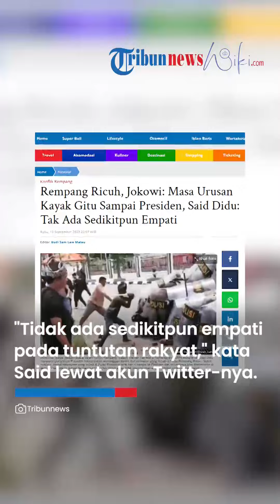Said Didu KRITIK KERAS Pernyataan Jokowi soal Kasus Rempang: Tak Ada Empati pada Tuntutan Rakyat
TRIBUN-VIDEO.COM - Mantan Sekretaris Kementerian BUMN Muhammad Said Didu menyoroti pernyataan Presiden Jokowi dalam menanggapi konflik dan kericuhan yang terjadi di Pulau Rempang Batam.

Sebab menurut Jokowi kekisruhan yang terjadi di Pulau Rempang tidak harus sampai ke Presiden dan sebenarnya bisa diselesaikan di tempat.

Pernyataan Jokowi itu menurut Said Didu sama sekali tidak menunjukkan empati Jokowi pada tuntutan rakyat dan bentrokan yang sempat terjadi.

"Tidak ada sedikitpun empati pada tuntutan rakyat," kata Said Didu lewat akun Twitter (X) nya @msaid_didu, Rabu (13/9/2023).

Sejak awal kata Said Didu, sikap Presiden Jokowi dan semua menterinya soal Rempang tidak ada perintah untuk kepentingan atau melindungi rakyat.

"Sikap Bapak Presiden dan 2 Menko untuk 'kawal' investasi dan investor. Memang tidak ada perintah untuk kepentingan atau melindungi rakyat," katanya.

Seperti diketahui Presiden Joko Widodo (Jokowi) mengatakan, kekisruhan yang terjadi di Pulau Rempang sebenarnya bisa diselesaikan di tempat, tanpa harus menunggu Presiden.

Pemerintah daerah maupun aparat bisa berkomunikasi dengan baik kepada masyarakat.

"Masa urusan kayak gitu sampe Presiden," ungkap Jokowi dalam acara Infrastructure Forum di The Kasablanka Hall, Kota Kasablanka, Jakarta, dikutip dari tayangan Kompas TV, Rabu (13/9/2023).

Dalam penyelesaian masalah, kata Jokowi ada pejabat yang bertanggung jawab. Begitu juga ketika mengeksekusi proyek.

"Jika ada yang tidak mampu diselesaikan segera di sampaikan dilaporkan. Dirjen terkait Menteri terkait, jangan kalau ditanya siap pak, gimana beres pak, beres beres. aman pak aman aman nanti terakhir whatsapp belum selesai pak, tidak bisa selesai pak nah," papar Jokowi.

Diketahui Rempang Eco City akan menjadi lokasi pabrik yang dioperasikan oleh produsen kaca China, Xinyi Glass Holdings Ltd, yang telah berkomitmen untuk membangun pabrik pengolahan pasir kuarsa senilai US$11,5 miliar di taman tersebut.

Jokowi mengharapkan pihak terkait dapat mengajak masyarakat duduk bersama, sehingga tidak ada salah pemahaman.

"Saya sampaikan urusan di Rempang, tadi malam tengah malam saya telpon Kapolri, ini hanya salah komunikasi di bawah. Mau diberi ganti rugi diberi lahan rumah tapi mungkin lokasinya belum tepat itu harus diselesaikan," tegas Jokowi.

Menurut Jokowi, hal ini perlu dikomunikasikan dengan benar. Terutama mengenai lahan yang akan dijadikan lokasi pembangunan serta ganti ruginya.

Seperti diketahui kericuhan sempat terjadi beberapa kali saat eksekusi akan dilakukan di Pulau Rempang, Batam.

Bahkan warga sempat berdemonstrasi depan BP Batam untuk menolak pengosongan.

Ujungnya aksi massa berlangsung ricuh dan diwarnai bentrokan dengan aparat.

Artikel ini telah tayang di WartaKotalive.com dengan judul Rempang Ricuh, Jokowi: Masa Urusan Kayak Gitu Sampai Presiden, Said Didu: Tak Ada Sedikitpun Empati,